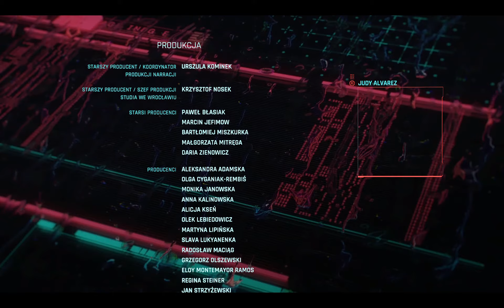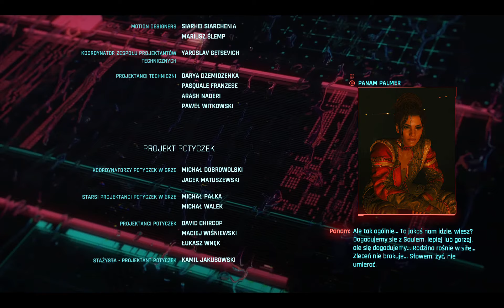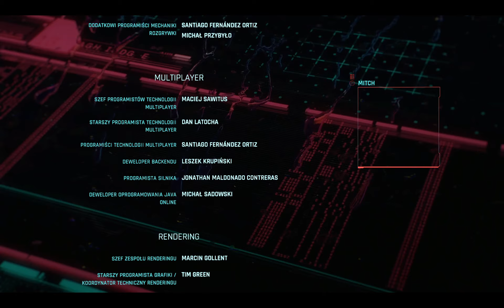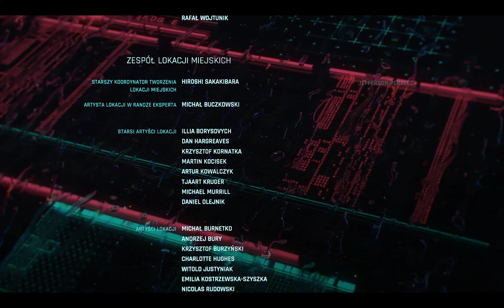Cyberpunk 2077. CORPO. Zakończenie 3. Smutne.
Trzeba przyznać, ze zakończenia są przygnębiające. Choć poprzednie chyba było lepsze. CDP zapomniał o synu Rouge. Chyba, że to był on., w tej końcówce, ale chyba nie. Mam pomysł na dwa zakończenia w następnej rozgrywce. Zobaczymy, ale to pewnie za następne 100 godzin.